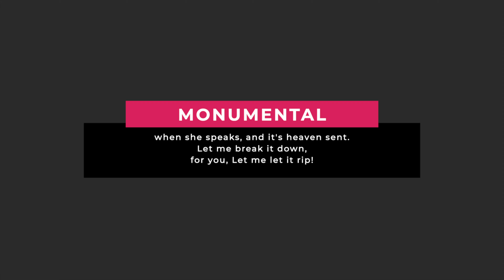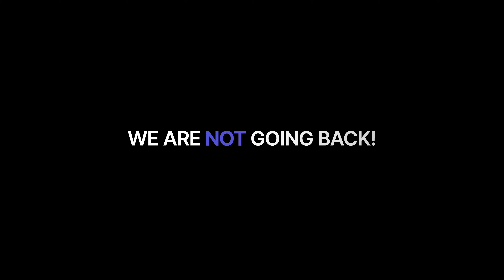We're Not Going Back LyricVideo 2024 - Buddy Mclain featuring Naomi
Here's a new song and lyric video that supports the new dynamic duo in politics. Kamala Harris & Tim Walz. This is us (Sylvia Bennett Smith, Buddy Mclain, and Marc Ellus) giving Kamala Harris and Tim Walz our support in helping bring new young voters and/or middle-aged to older voters to the voting polls this November 5th 2024. There is NO WAY we all can afford to go back to the old failed ways of the past administration of Trump as we need to move forward and embrace our current administration of Joe Biden and Kamala Harris and make way for the future in taking care of our precious and loved American people!
So for us, we see the future. That future is Kamala Harris and Tim Walz as President and Vice President.

Song and Video Details:
Artist: Naomi (Singer), Buddy Mclain (Rapper)
Written by: Sylvia Bennett Smith, Marcellus Smith (Marc Ellus), and Andre Locke (Buddy Mclain)
Produced by: Sylvia Bennett Smith and Marc Ellus
Background Vocals: Sylvia Bennett Smith and Marc Ellus
Lyric Video Edit by: Marc Ellus

Enjoy the video and please remember, it's more than just a song and music video, it's an important urge and push for you to go vote this November 5th 2024 for Kamala Harris and Tim Waltz for President and Vice President to keep our democracy safe and intact. Cause when WE FIGHT, WE WIN!

Please Stay Safe and God Bless You All.